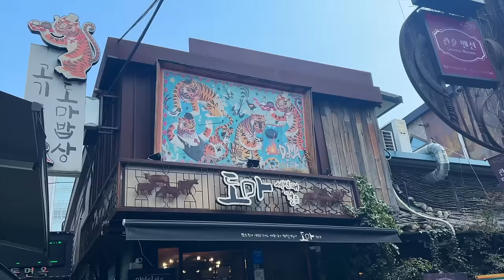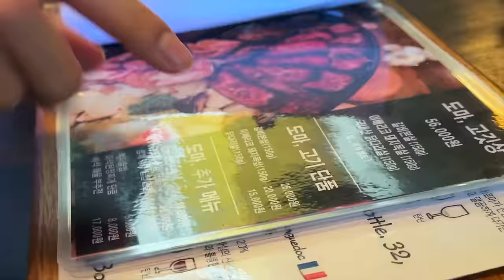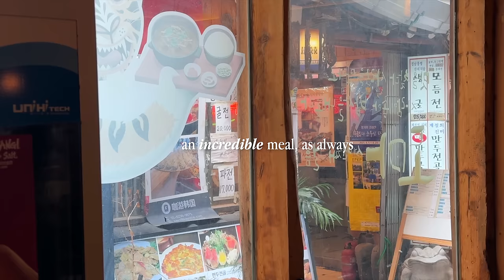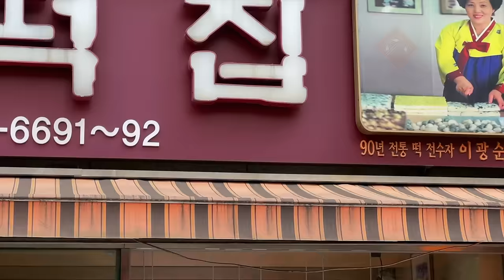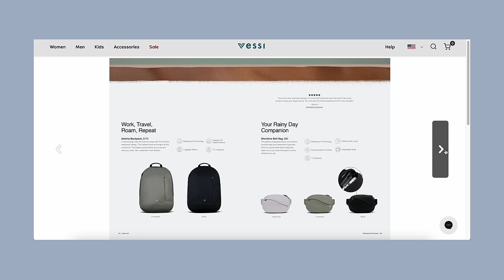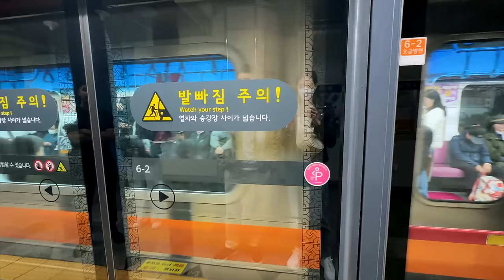korea vlog 🌸 spring in 'traditional seoul'🌱 old neighborhoods, cherry blossoms, sights & cafes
🍱 Doma (near Anguk station)
🍞 Ikseon-dong
📺 Makercity Sewoon (old electronics market)
🌱 Cheongye-cheon stream
🌸 Gyeongbok station area
🍪 Scoff

♫ MUSIC

day in our life in korea 🌸 spring in northern seoul is SO beautiful 🌱 cherry blossoms, hanok cafe